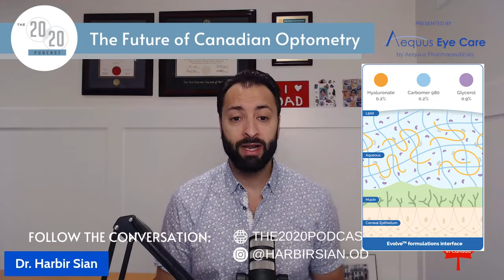The Future of Canadian Optometry - Dr. Kerry Salsberg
Canadian optometry is going through a pivotal time in its history. Whether its online retail, consolidation, or foreign entrants in the the market, there is are various forces at work to change the direction of the profession.

In the sixth and final instalment of The Future of Canadian Optometry Series presented by Aequus Pharma, Dr. Sian speaks with Dr. Kerry Salsberg who is the owner of Eyes on Sheppard. As the owner of one of the most modern, advanced independent optometry clinics in the country, Dr. Salsberg has a unique perspective of what is required for optometrists to succeed in this rapidly changing environment.

In this episode, Dr. Salsberg shares his unfiltered thoughts on:
- the current state of optometry in Canada
- what is needed for optometry to succeed in the future
- the need for ODs to embrace the changes the profession currently faces

Be sure to check out all 6 episodes of The Future of Canadian Optometry presented by Aequus Pharma.